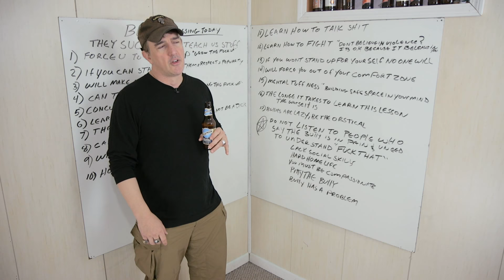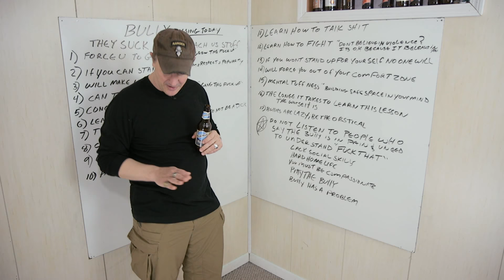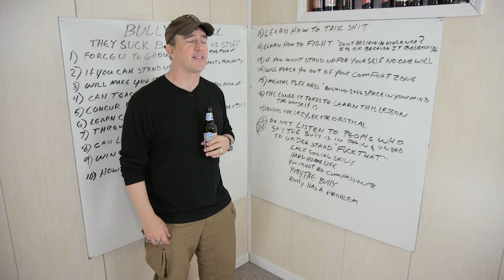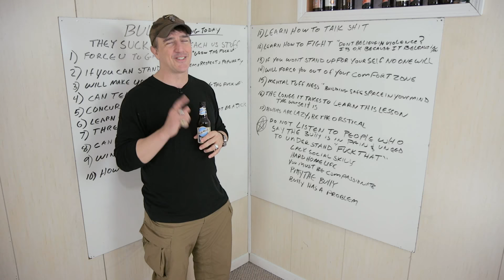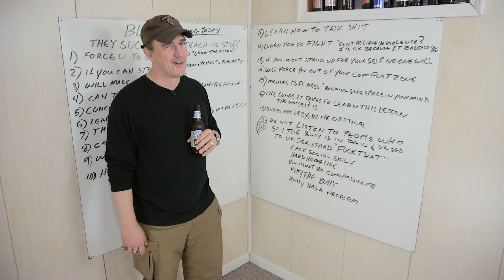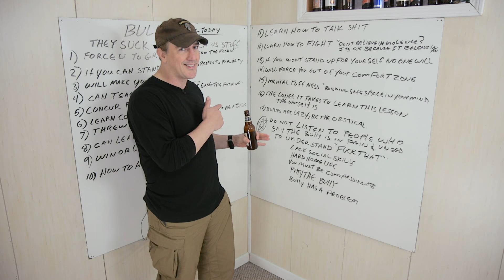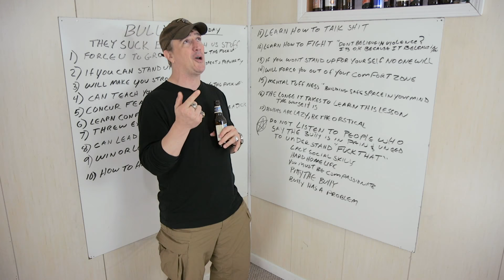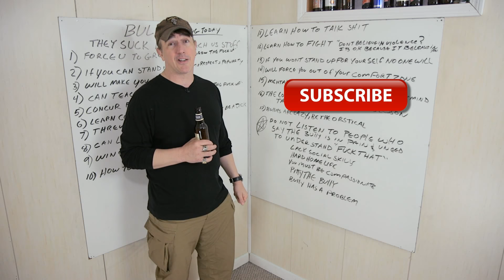Why We Need Bullies | Redonkulas.com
⁣This Throwback Thursday reminds us of what happens when you have whole generations who never had to face down a bully. They become bullies who believe they're victims.

Download "The Jericho Files, Book 1: Killer of Killers" by Popp

Redonkulas.com Productions
29488 Woodward Avenue, Unit 407